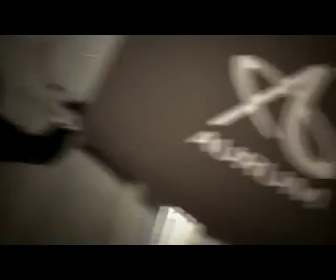Буржуазия G-tv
Открытие Центра современного искусства AURUM